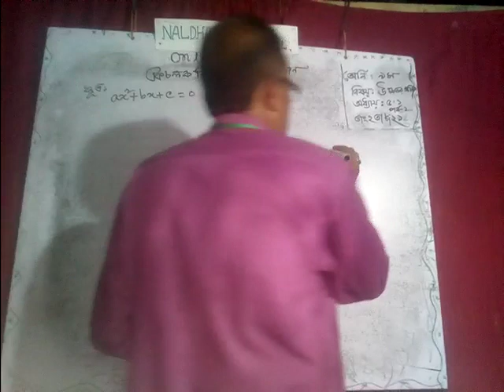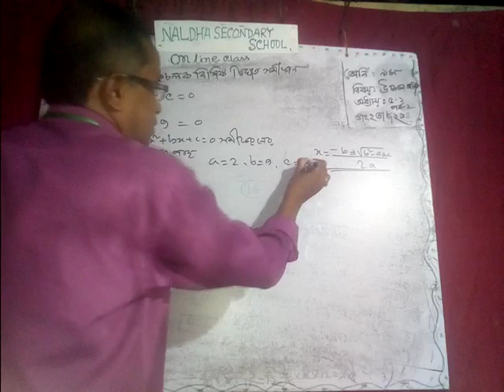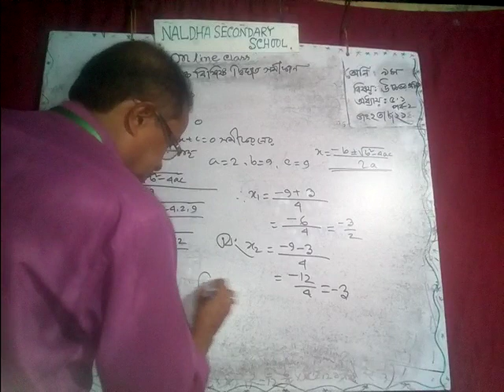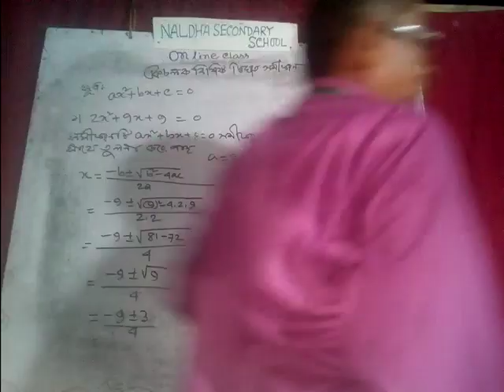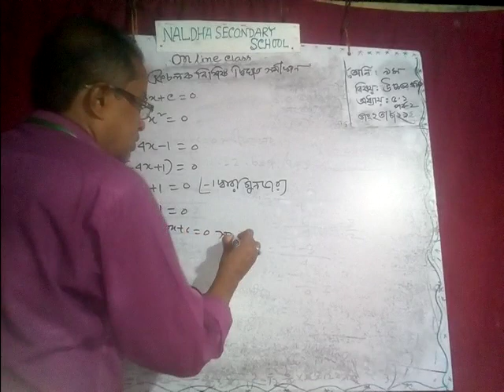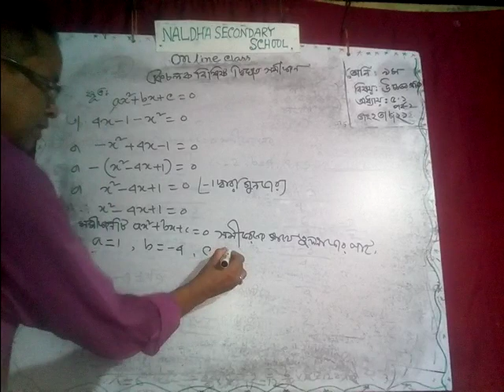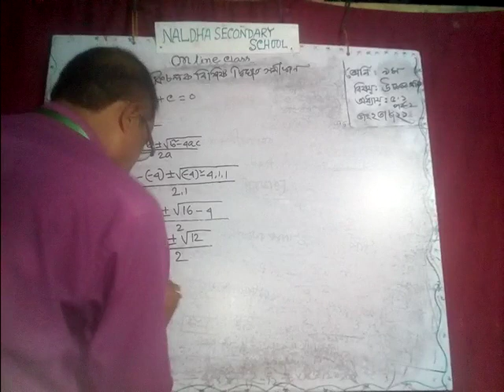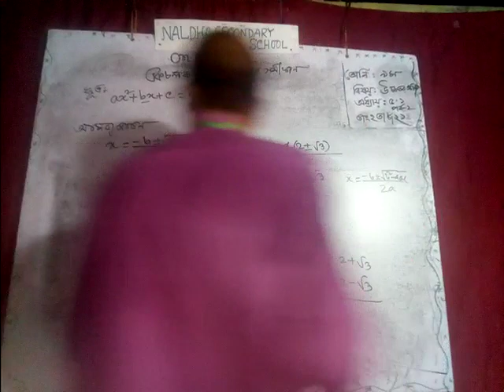একচলক বিশিষ্ট দ্বিঘাত সমীকরণ (শ্রেণি-৯ম,বিষয় -উচ্চতর গণিত, অধ্যায়ঃ৫.১পর্ব-২)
সুবাস চন্দ্র দেবনাথ সহকারী শিক্ষক গণিত নলধা বহুমুখী (প্রস্তাবিত) শেখ লুৎফর রহমান মাধ্যমিক বিদ্যালয় ফকির হাট বাগের হাট